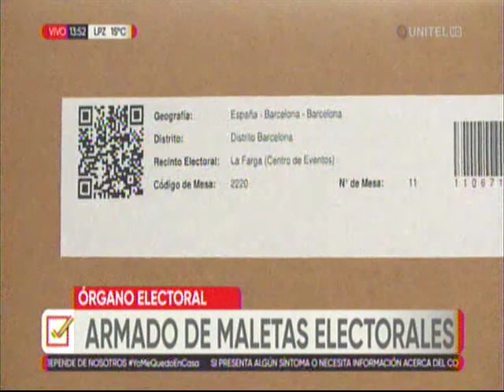UNITEL CENTRO DE OPERACIONES TSE 12 10 2020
EL TSE INFORMÓ QUE LE CENTRO DE OPERACIONES, FUNCIONARÁ DESDE EL COMPLEJO CHUQUIAGO MARKA